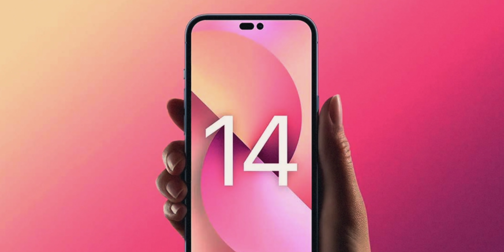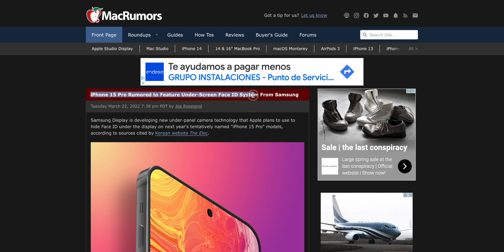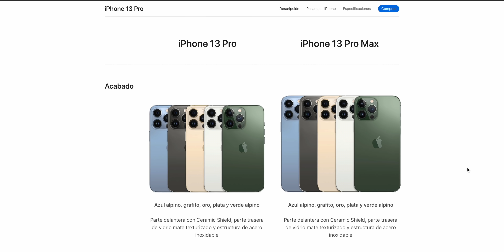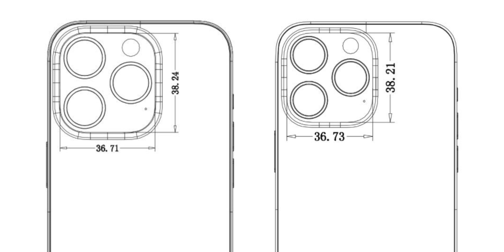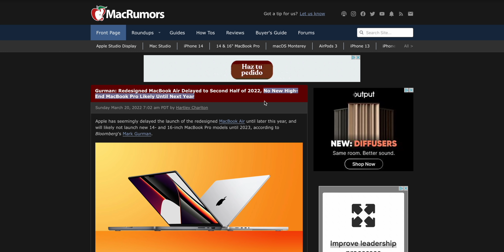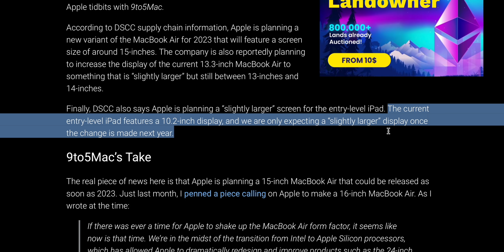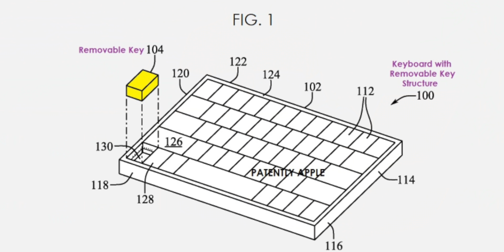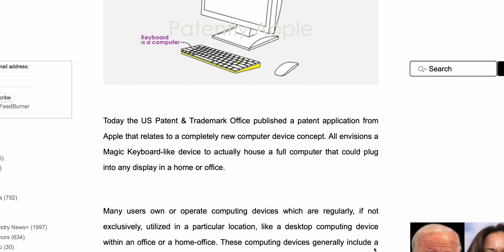iPhone 14 con ¿Face ID invisible?, nuevos MacBook y iPad rediseñados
En este episodio de noticias analizamos los últimos rumores sobre el Face ID bajo la pantalla, los CADs filtrados del iPhone 14 y los nuevos MacBook e iPad rediseñados.